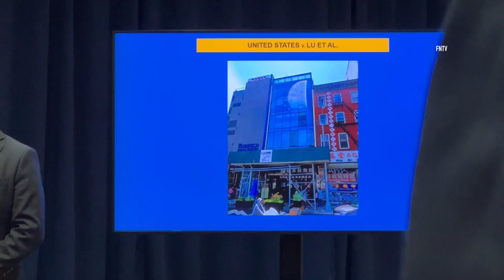FBI Presser in NYC - Illegal Chinese Police Statio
April 17, 2023 BROOKLYN, New York - Presser to announce arrests and charges for an illegal Chinese police station that the federal officials called “a significant national security matter”.

This afternoon at Cadman Plaza East in Brooklyn, NY Principal Deputy Assistant Attorney General for national security David Newman, U.S, Attornev Breon Peace for the Eastern District of New York, Assistant Director in Charge Michael J. Driscoll of the FBI New York Field Office, and Assistant Director in Charge David Sundberg of the FBI Washington Field Office hosted the

Video by Steve Sanchez (FreedomNewsTV)